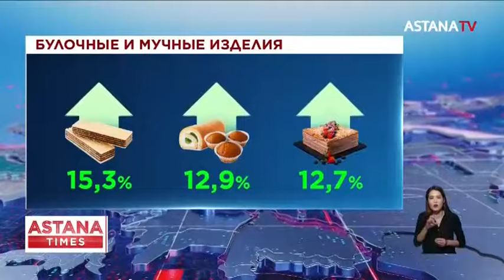Кондитерские изделия подорожали на 12% в Казахстане